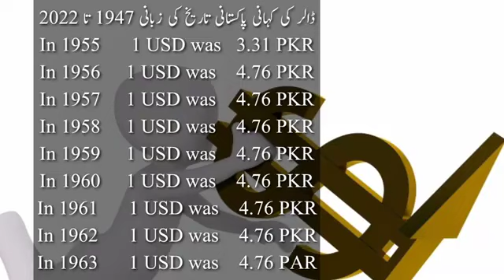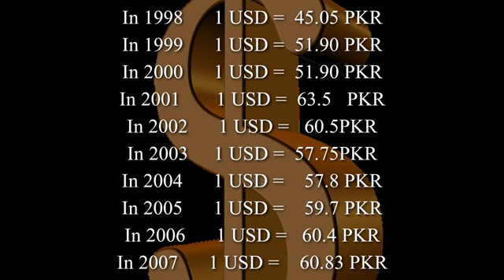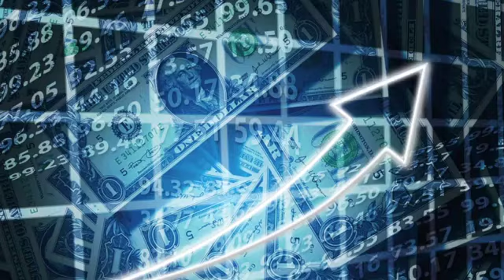fact about dollar 💰